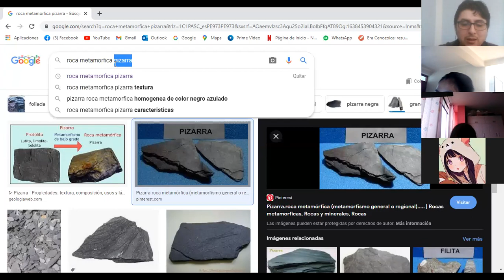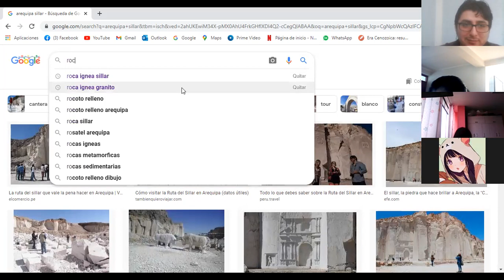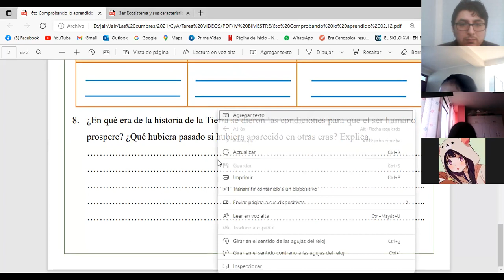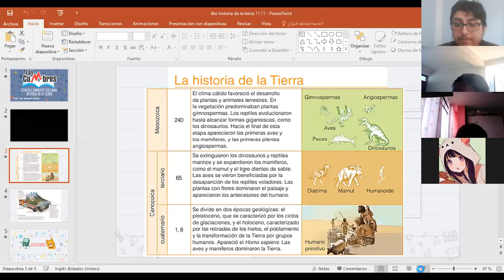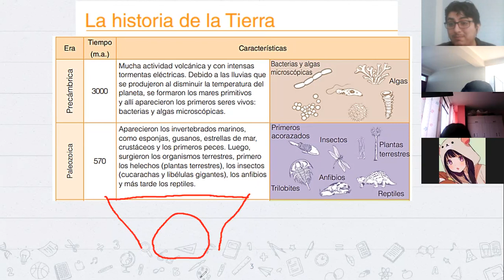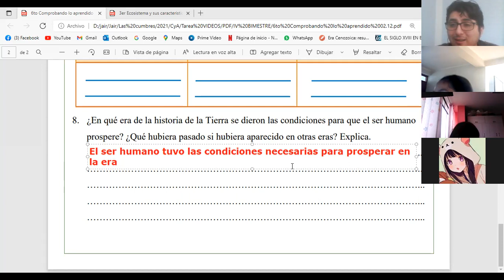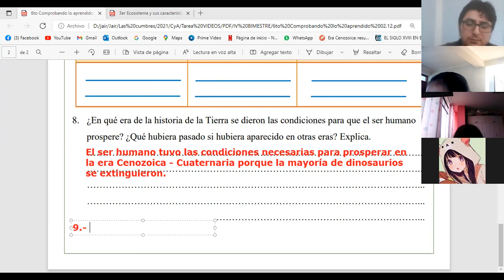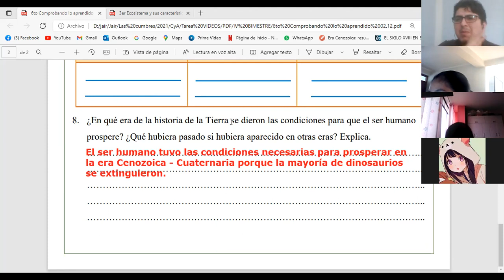Comprobando lo Aprendido (Parte II) - 6to Grado de Primaria - Las Cumbres